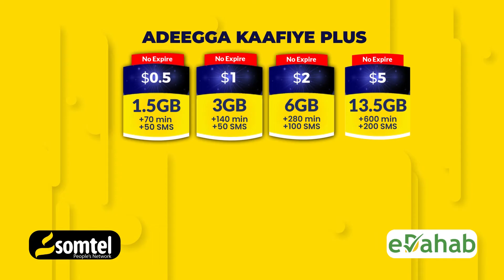Guddiga Doorashada Maamulka Puntland aya ku dhawaaqay in la soo xiray goobaha cod bixinta doorashada